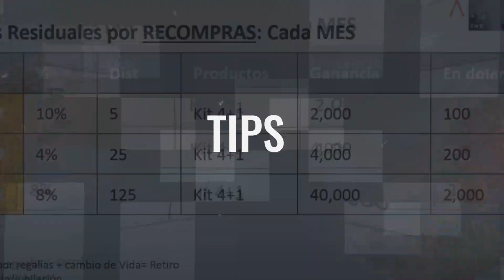Activa tus Ingresos - Guadalupe del Toro